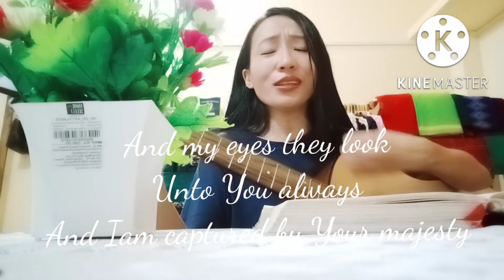🎶🎼Chorus 🎶🎼Proclaim Your Awesome Power